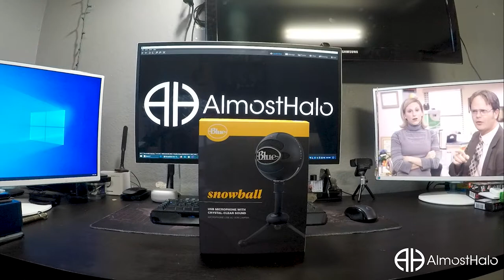Unboxing Blue Snowball Mic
Got my new toy and wanted to do my first unboxing video :-)
BTW I fracking LOVE my mic!!! It sounds so awesome and def recommend getting it if your looking into purchasing a mic.